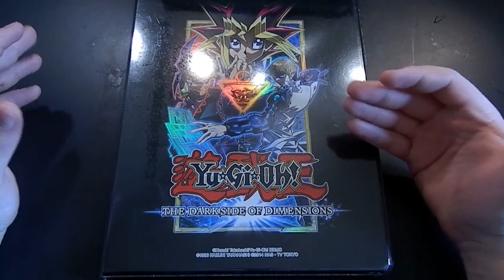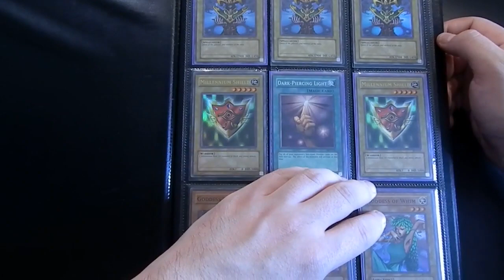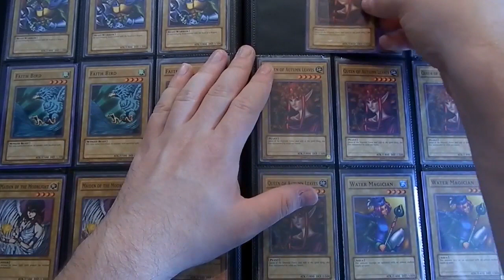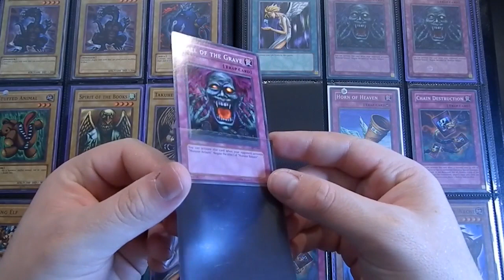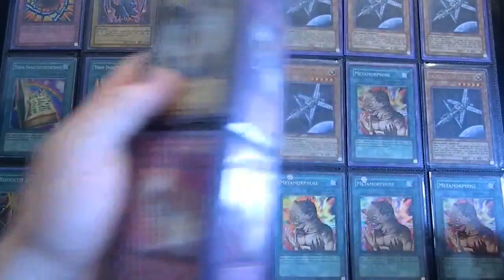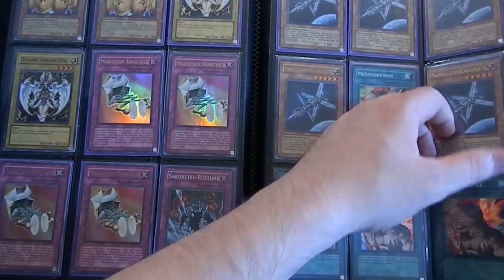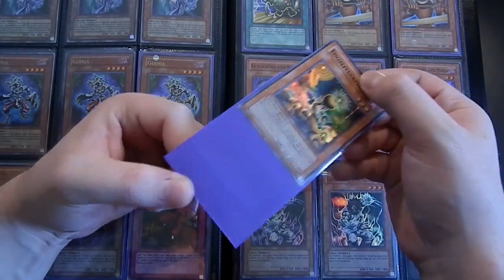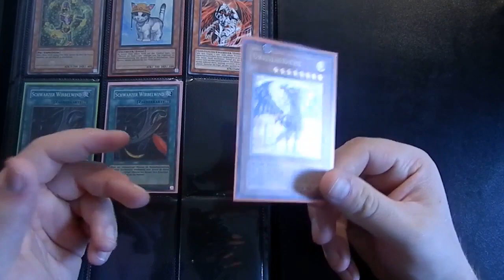Gastvideo - House of Cards - Karten aus Turnierboostern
Heute stellt sich House of Cards euch erneut vor und das mit einem Blick durch einen seiner vielen Ordner. Diesmal sind es Karten vorallem aus Turnierboostern. Schreibt gerne in die Kommentare was ihr von dem Video hält. Wir wünschen euch gute Unterhaltung bei diesem Video ;)

---Werbung---
Custom Playmat:
Renebrain-15